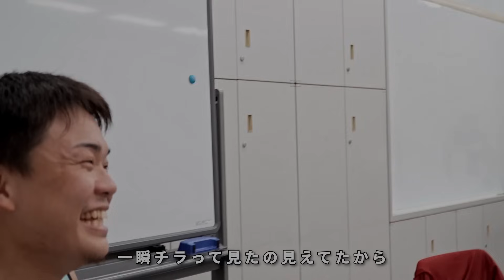【決勝戦】東西のストリートボール最強を決めてきた。basketball